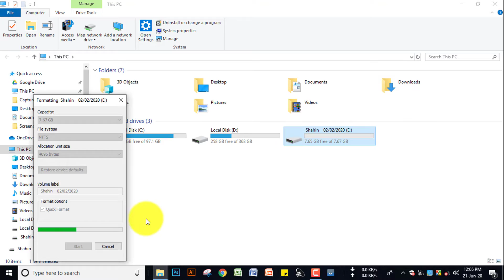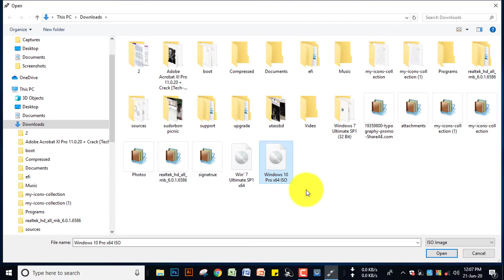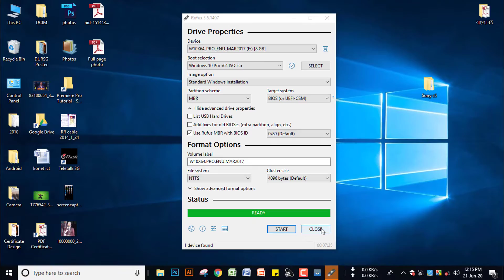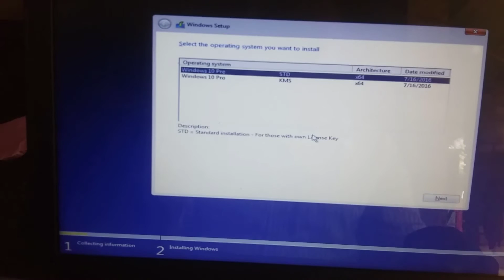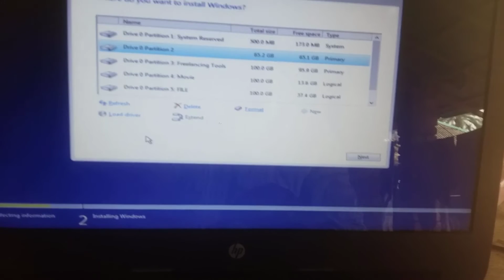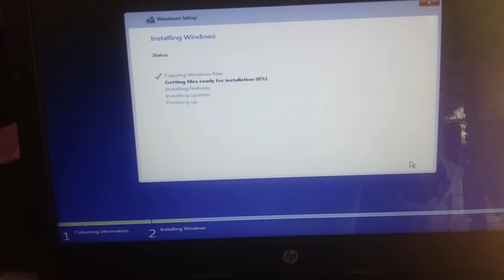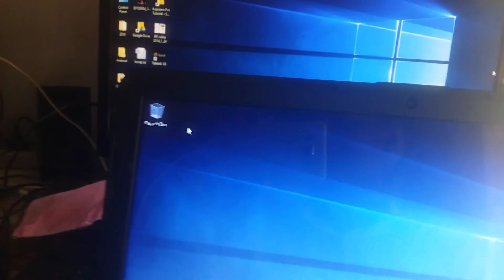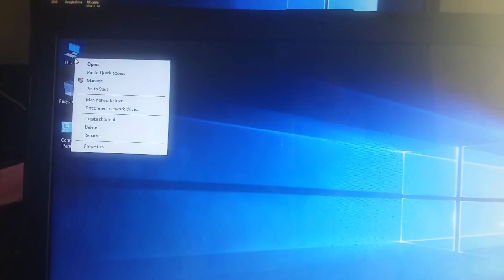How to Setup Windows 10 with Pendrive Bangla Tutorial || Pendrive Bootable For Windows 10 Bangla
Windows ISO Image File Link: Try to Download From your FTP Server/ Google Search